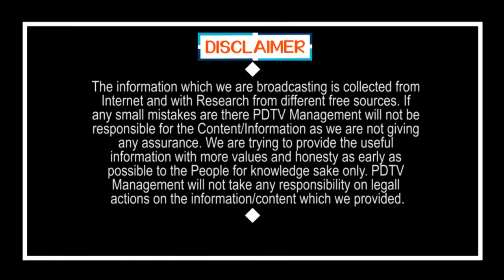AP Police Working Hard | పోలీస్ వల్లే ఇదంతా